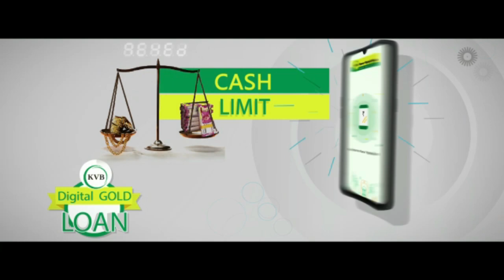MISSION TODAY 18/08/2024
18-Aug-2024

Vn. DIAMOND*
KCGF R.RAVICHANDRAN
INTERNATIONAL PRESIDENT